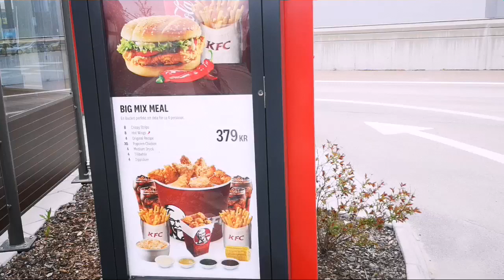บทสรุปของการไปกินKFCสุดท้ายก็ไม่พ้นอาหารบ้านเฮา55